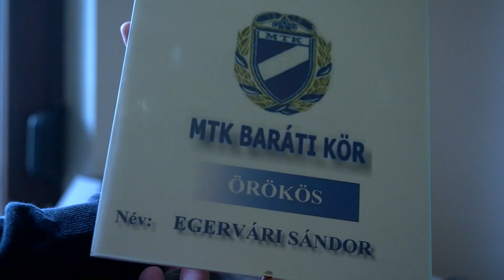Interjú Egervári Sándorral I 2022. 02. 02.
Egervári Sándor kétszer nyert bajnoki címet klubunkkal. A népszerű szakember az MTK TV-nek adott hosszabb interjút a nálunk eltöltött időszakról, edzői példaképéről, Hidegkuti Nándorról, valamint a saját állapotáról is.